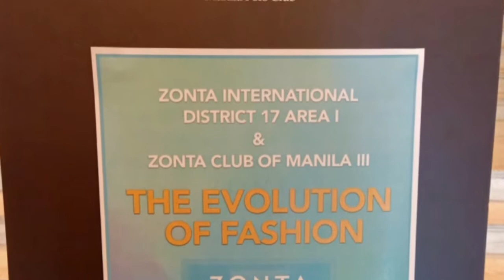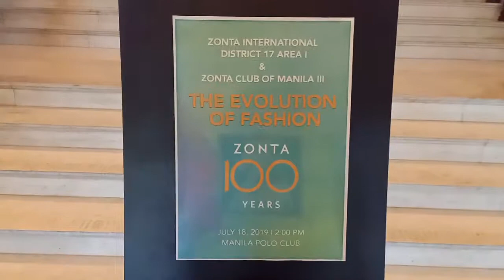100 years of Zonta (Fashion Show)